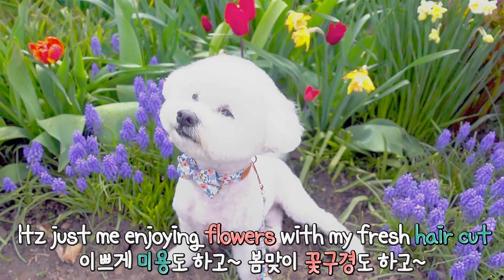Spot the difference? Bichon grooming transformation! SOM-thing Special is hidden between the flowers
It is really difficult to tell who the SOM-thing Special flower is. Som the Bichon turned into flower after the grooming. Watch this Bichon Frise's transformation and try to find Som among the beautiful flowers.